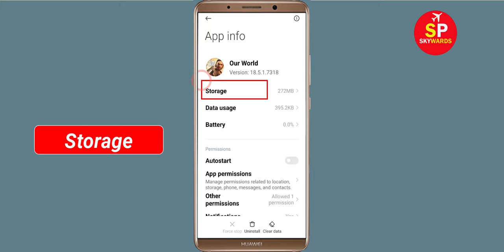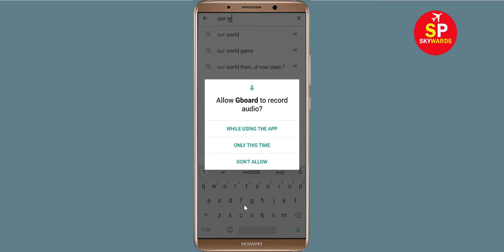How To Fix Unfortunately The Walking Dead App Has Stopped Error Problem in Android Phone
In this video, i will show you How To Fix Unfortunately The Walking Dead Has Stopped Error || Fix The Walking Dead Not Open Problem Android. If you are facing same problem in your android mobile phone it will help you a lot.

e). Scroll to and tap The Walking Dead
g). Tap Clear data button, then The Walking Dead.

h). Tap Uninstall The Walking Dead, then The Walking Dead.